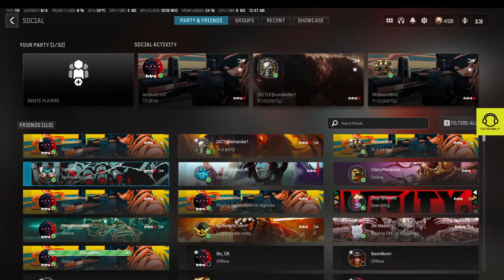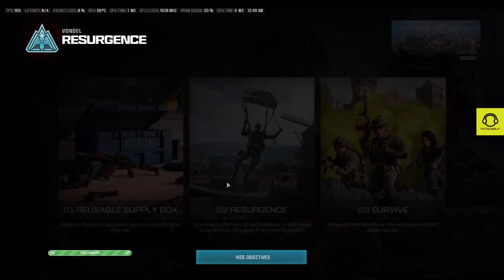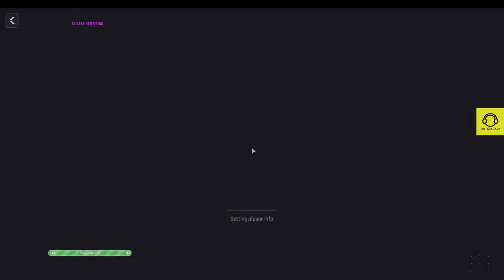TriPOD n NOTE Camping and No Damage =)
Gonna go for Passive n Camp 2nite